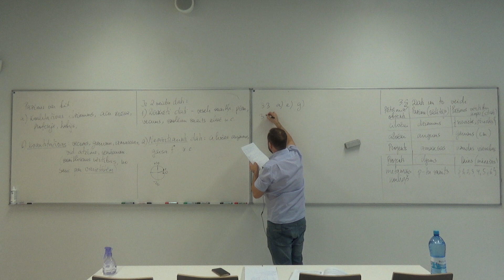Statistikas elementi_4